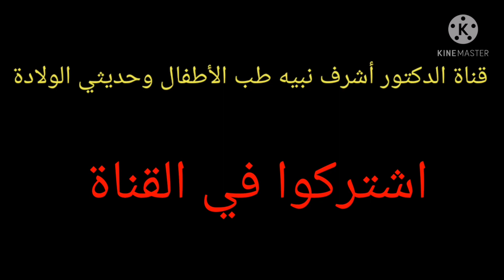Endotracheal intubation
ETT
Airway